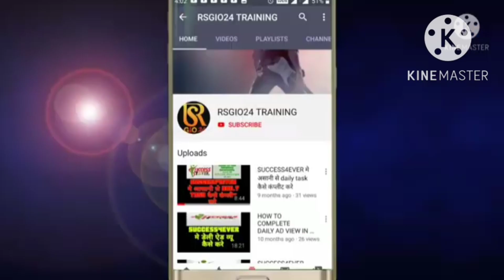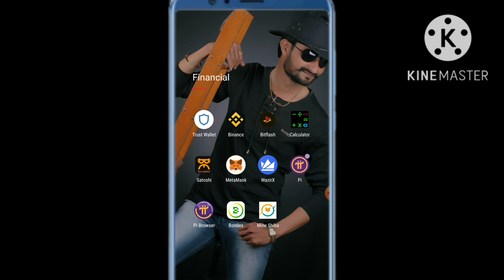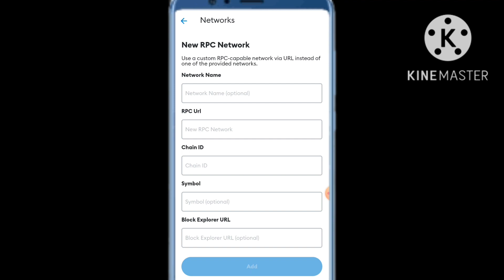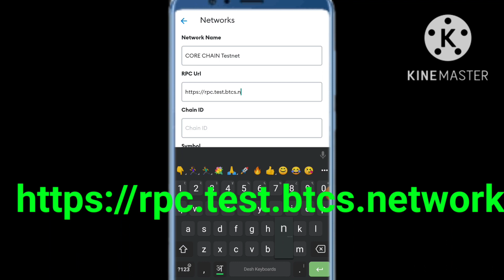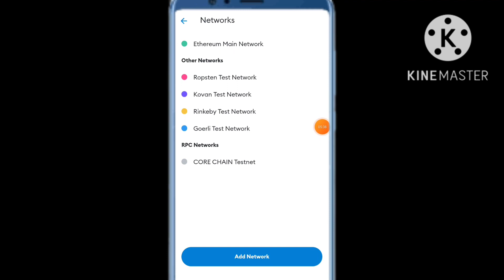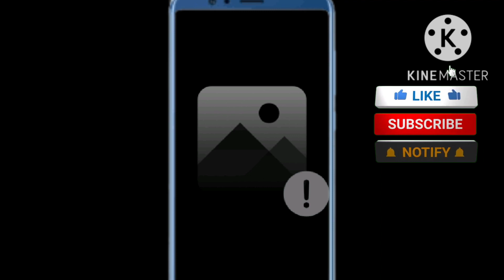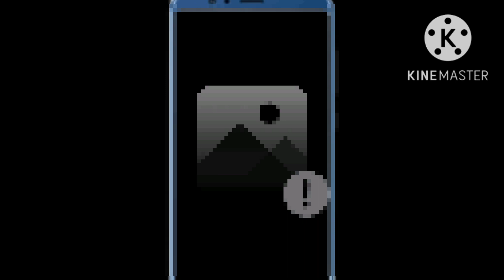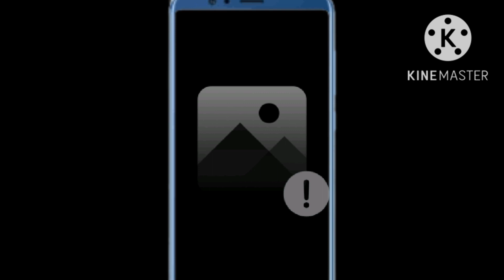Satoshi Core Mining ख़तम होने से पहले करलो ये काम 🏃‍♂️🏃‍♀️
*बिटकॉइन का मालिक लेकर आया है दूसरा बिटकॉइन*🚀

🪙 *Earn daily free Bitcoin & CORE easily... Hurry up sign up fast* 🪙

🔥 *साइन उप करें और डेली फ्री BTC और CORE कॉइन अर्न करें आसानी से* 🔥